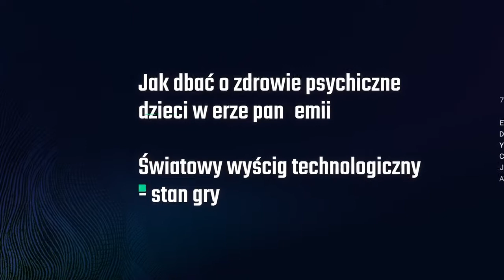IW 2020: Koniec globalizacji jaką znamy? (ENG)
Zapraszamy do oglądania transmisji panelu dyskusyjnego „Koniec globalizacji jaką znamy?”, stanowiącego jedno z wydarzeń tegorocznych Igrzysk Wolności!

Pandemia koronawirusa przyczyniła się do zakwestionowania tego, do czego przyzwyczailiśmy się w ostatnim trzydziestoleciu: wolności przepływu osób, towarów i usług. Pierwszy lockdown zerwał globalne łańcuchy dostaw, utrudniając lub uniemożliwiając produkcję wielu dóbr nawet w tych krajach, w których administracyjne ograniczenia nie wpłynęły na zatrzymanie pracy fabryk (vide: przemysł motoryzacyjny w Polsce). Zamknięto granice i lotniska. Niektóre państwa zadecydowały o zakazie wywozu leków i sprzętu medycznego.

Wiele osób ogłosiło koniec globalizacji. Warto jednak pamiętać, że koronawirus nie był przyczyną, a katalizatorem procesów toczących się wcześniej: narastającego izolacjonizmu, tlących się konfliktów handlowych, przemian w obszarze organizacji pracy.

Czy przemysł wróci do Europy? A jeśli tak się stanie: kto na tym zyska, a kto straci? Czy upowszechnienie pracy i komunikacji zdalnej przyśpieszy globalizację w usługach, edukacji i kulturze? Czy merkantylizm powróci do światowej polityki?

W dyskusji udział wezmą:

- Bogusław Chrabota - redaktor naczelny dziennika „Rzeczpospolita”,
- Henryka Bochniarz - założycielka i prezydent Konfederacji Lewiatan,
- Jan Krzysztof Bielecki - były premier, polski polityk i ekonomista.

Moderacja: Hanna Cichy - ekonomistka, liberałka, feministka

Organizator:
Fundacja Liberté!

Partner Strategiczny:
Miasto Łódź, Łódzkie Centrum Wydarzeń

Partnerzy:
Open Society Foundations, European Liberal Forum, Google
Partnerzy wspierający:
Friedrich-Naumann-Stiftung für die Freiheit, Orange
Partnerzy innowacji:
Incredible Inspirations

Partnerzy merytoryczni:
4Liberty.eu, Fundacja FOR (Forum Obywatelskiego Rozwoju), Republikon Foundation, Movimiento Liberal Social, Lithuanian Free Market Institute, The Institute for Politics and Society, Greenpeace Polska, Instytut Boyma, Big Data for Leaders, Heal, THINKTANK Magazine

Partnerzy dialogu:
Atlas Network, Ikea

Partner technologiczny:
Microsoft

Partnerzy medialni:
Gazeta Wyborcza, TOYA TV, Angora, Onet, TOK FM